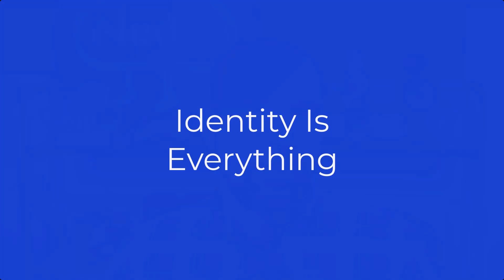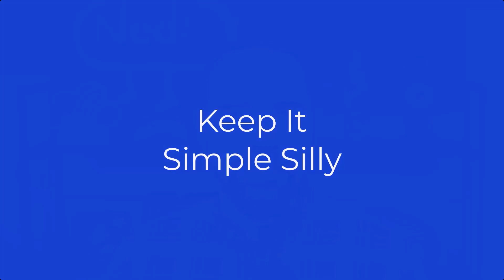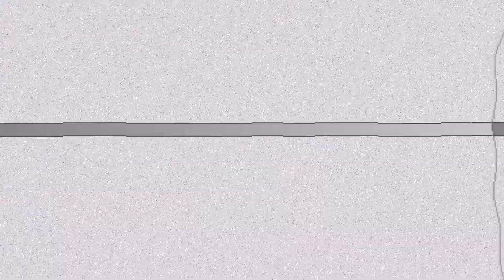Rethinking Cloud Security: The Essential Guide for You | Cloud Security Tips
Welcome to Ned in the Cloud another video on Rethinking Cloud Security: The Essential Guide for Everyone! In this video, we will be discussing the latest trends in cloud security and providing tips and tools to help you stay ahead of the game. Cloud computing is rapidly growing and changing, and with it comes new security challenges that need to be addressed.🌮

I will provide you with a comprehensive guide on cloud security fundamentals, cloud security threats, and cloud security certification. He will also cover cloud security projects, cloud security challenges, and data cloud security, as well as provide an overview of the latest cloud security tools. Whether you're a beginner or an experienced professional, this tutorial will help you stay up-to-date on the latest advancements in cloud security. I'll also discuss Google cloud security, DevSecOps cloud security, and the role of cybersecurity in protecting your cloud assets.❤️🌮

So, join us at Ned in the Cloud as we explore the latest trends in cloud security and learn how to rethink your approach to cloud security with our essential guide and cloud security tips!❤️🌮

What our Expert says:
Security, it's like, kind of important! This video is from a presentation I gave during an ActualTech MegaCast last year, and it's the first in a series of videos I'm calling Cloud Perspectives. I'd like to start by reviewing why you can't and shouldn't treat the cloud like your data centre. Then we'll discuss why identity is everything for cloud security. And finally, keep it simple silly! More complexity != more security.

🌮 Read the related blog post :

📑 If you're interested in upcoming ActualTech media events, you can check out their calendar

🌮 Timestamps:

⌚ 0:00 Intro
⌚ 2:25 Cloud is NOT your data centre
⌚ 5:50 Identity is everything
⌚ 7:44 Keep it simple silly!
⌚ 9:51 Wrap-up

🌮 About Me 🌮

Ned is a curious human with a knack for creating entertaining and informative content. With over 20 years in the industry, Ned brings real-world experience to all his creative endeavours, whether that's pontificating on a podcast, delivering live instruction, writing certification guides, or producing technical training videos. He has been a helpdesk operator, systems administrator, cloud architect, and product manager. In his newest incarnation, Ned is the Founder of Ned in the Cloud LLC. As a one-man-tech juggernaut, he develops courses for Pluralsight, runs two podcasts (Day Two Cloud and Chaos Lever, and creates original content for technology vendors.

Ned has been a Microsoft MVP since 2017 and a HashiCorp Ambassador since 2020, and he holds a bunch of industry certifications that have no bearing on anything beyond his exceptional ability to take exams and pass them. When not in front of the camera, keyboard, and microphone, you can find Ned running the scenic trails of Pennsylvania or rocking out to live music in his hometown of Philadelphia. Ned has three guiding principles: Embrace discomfort, Fail often, and Be kind.